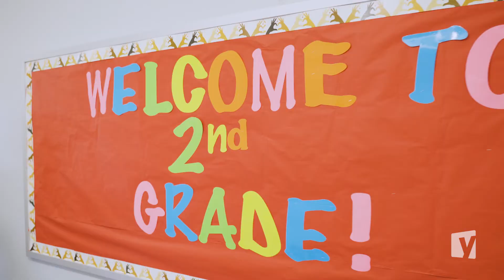YES Prep North Forest Elementary Virtual Tour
Welcome to North Forest Elementary. We are so excited that you are joining us on this virtual tour. Come let us share with you what makes North Forest Elementary so special.